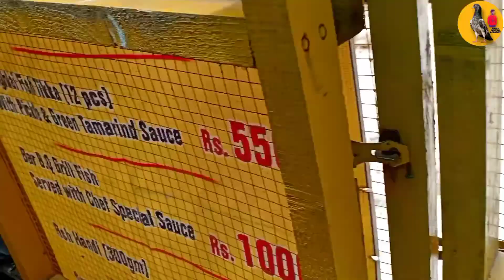Mossam bhot acha hy || bachy bhahir nikaly..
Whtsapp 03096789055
Instagram.. Instagram.   I'm on Instagram as @ahsan1477. Install the app to follow my photos and videos.
Training video
kabuter bazi in Pakistan
pakistani best pigeons
kamran abbas naqvi
Talha Gauri vlog
zain jutt pigeons
village food secret
Ducky bhai
khokher pigeon club
Hashim mehmood pigeons
perdesi squad
moo vlog
carry minatee
Technical guruji
Teddy kabuter
Kamager kabuter
Batery kabuter
Sialkoti kabuter